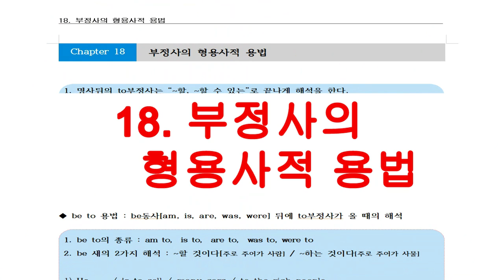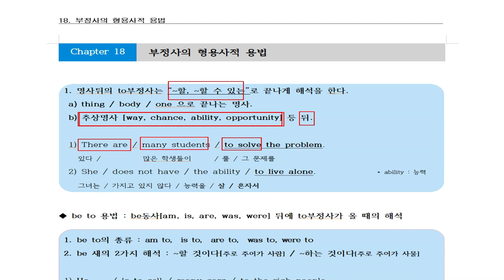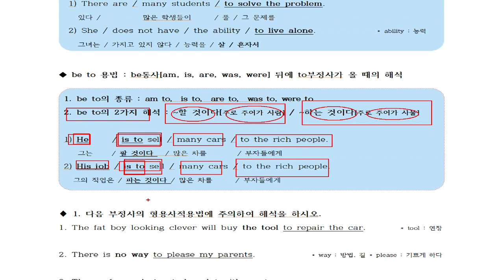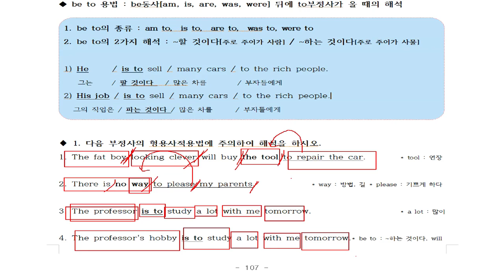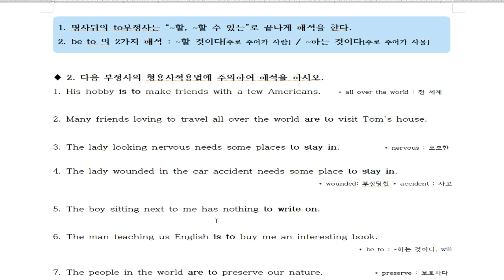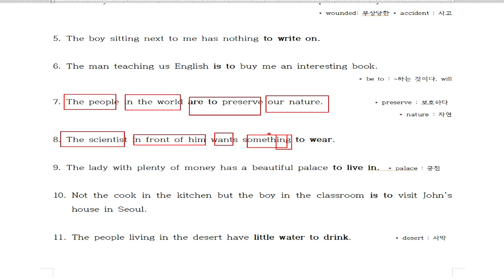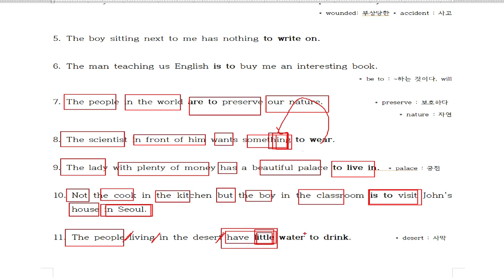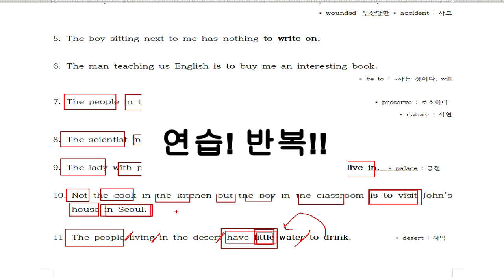18. to부정사의형용사적용법해석방법 명사적, 형용사적, 부사적용법중 가장 해석이 어려운 것입니다. 학생들이 가장 드물게 접하기 때문입니다.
해석을잘할려면해석공부를해야합니다 문법공부가 아니라...
20년 동안 영어학원에서 검증된 영어해석 방법입니다.
100% 장담합니다.